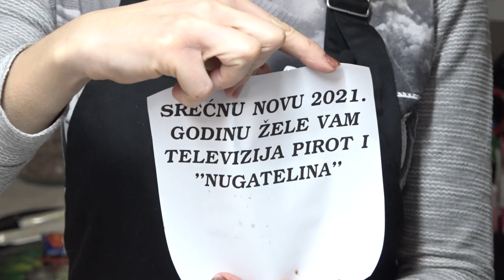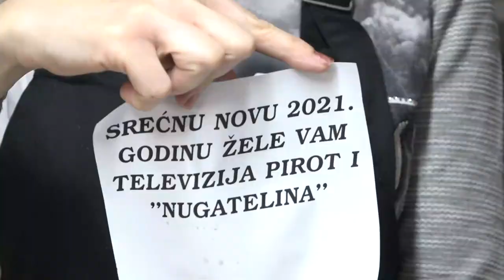NUGATELINA NOVOGODISNJI PROGRAM 2020/2021